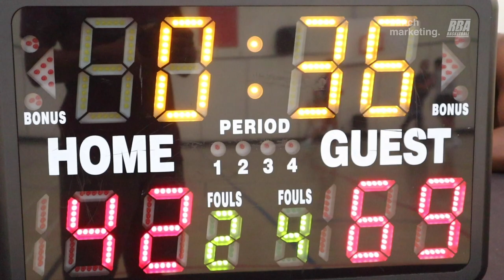2023 Vancouver Summer Comp - Tune Squad and Here4Beer - Roundball Basketball